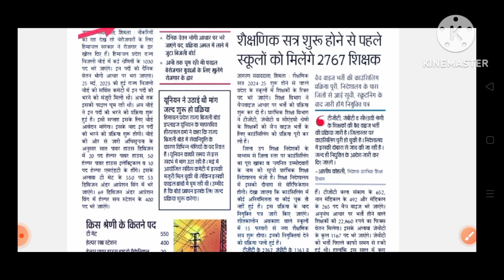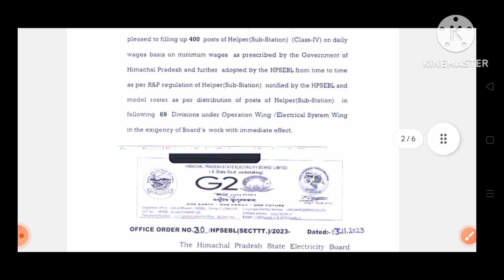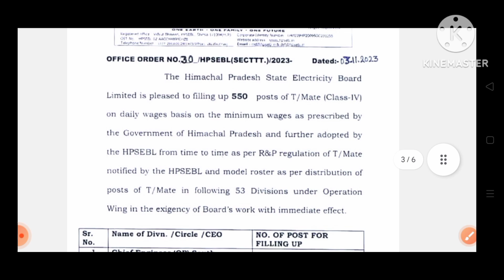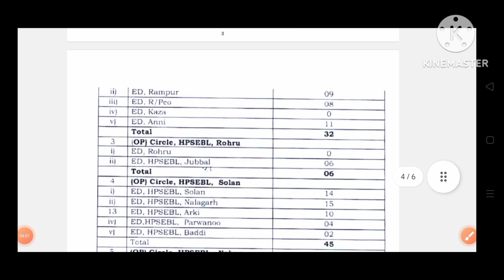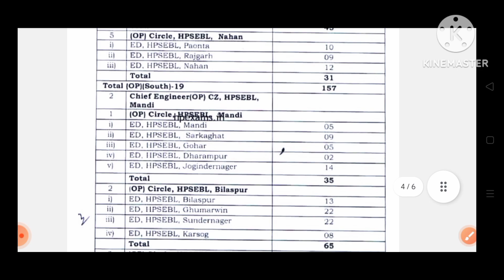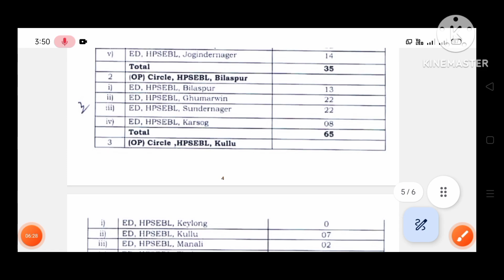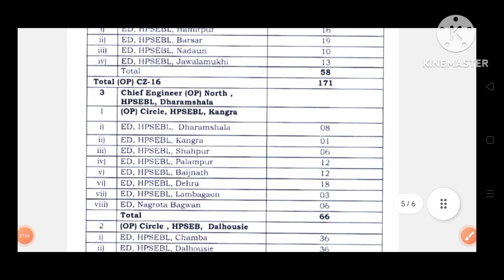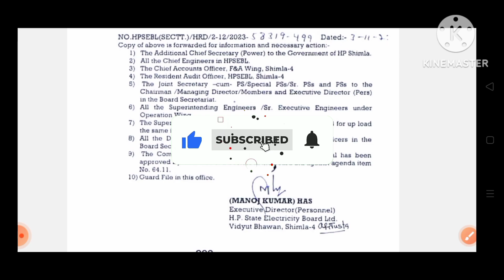हिमाचल प्रदेश बिजली बोर्ड भर्ती 2023-24 hpsebl new vacancy 2023-2024 hpsebl new update t-mate helper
हिमाचल प्रदेश बिजली बोर्ड भर्ती 2023-24 hpsebl new vacancy 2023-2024 hpsebl new update t-mate helper job

HPSSC Workshop Instructor (Electrical) Post Code -998 Fully solved Question paper

hpsebl new job requirements
hpsebl job
hpsebl vacancy
hp job
t-matejob
helpar job

# electrical nation

Keep supporting